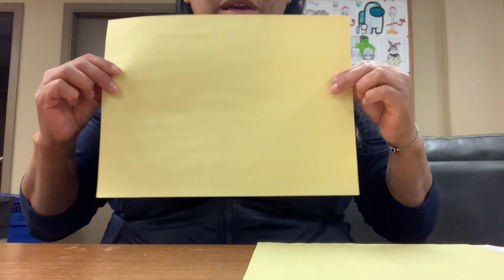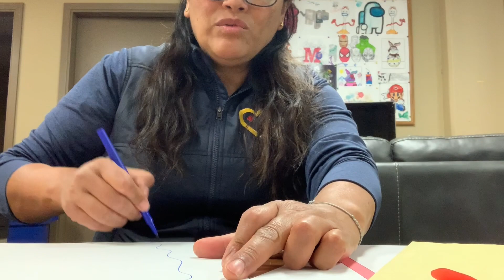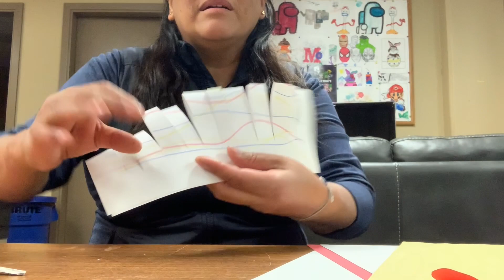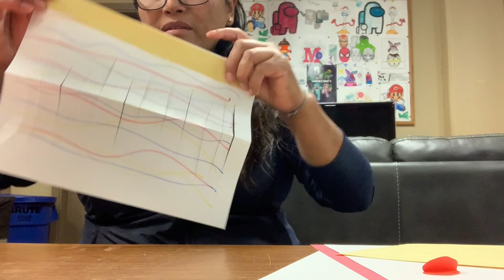Chinese Lantern - Craft Time with Ruth!